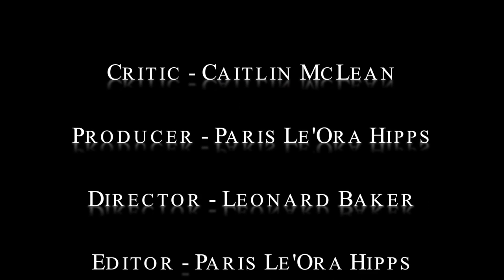Obvious Child Review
Follow our new movie reviews and interviews!

Permission for clip use given by epk.tv and Allied Media publicist .